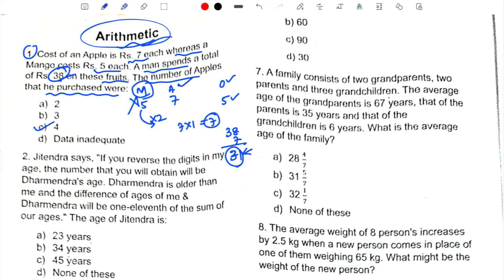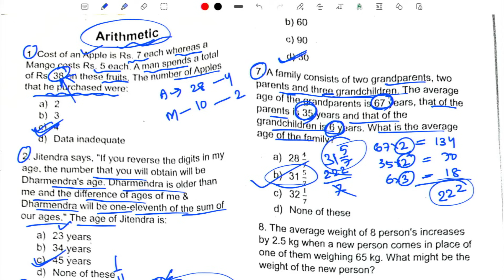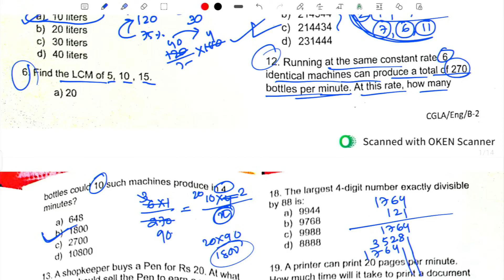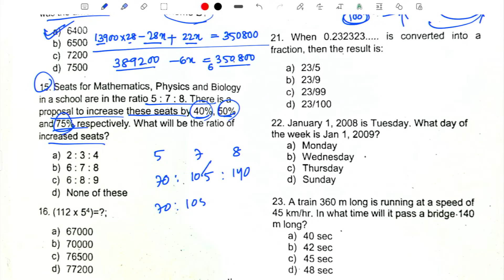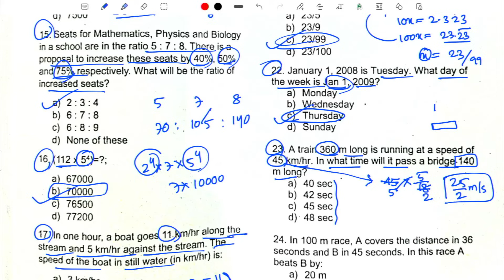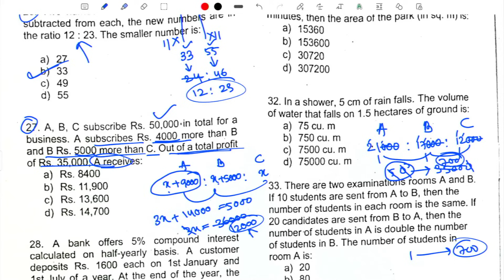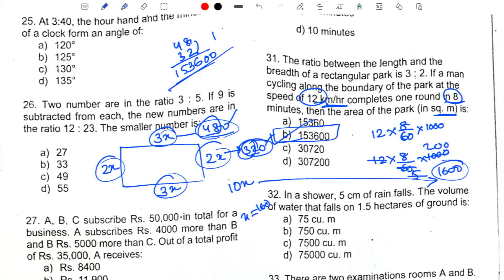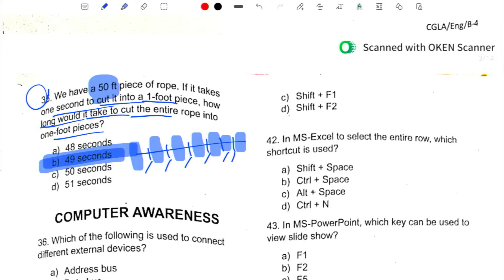OSSC CHSL Arithmetic / Mathematics Unofficial Answer Key || Exam Date-17/12/2023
🚀 Calling all Odisha SSC aspirants! 🚀

Hello everyone welcome to the official YouTube Channel of Sanjay Kumar Rout / SKRclassroom.

Book Links:
1. Math book1
2. Math book2
3. Math book3(SSC Prev. Yr)
4. Math book4

5. Reasoning book

6. GK book1
7. GK book2

Gadget Links:
1. Microphone 1
2. Microphone 2
3. Microphone 3
4. PenTab
5. Tablet
6. Best Laptop at low cost (for your preparation)

Embark on a journey to master Data Interpretation with our exclusive video marathon featuring questions directly sourced from OSSC examinations. 📊 Whether you're gearing up for the upcoming OSSC exams or simply looking to enhance your data analysis skills, this video is your ultimate guide to conquering the challenges posed by Data Interpretation.

🔍 What to Expect:

📈 A Comprehensive Collection: Our video marathon covers a diverse range of Data Interpretation questions previously asked in OSSC examinations. From bar graphs to pie charts, you'll encounter a variety of scenarios designed to test and sharpen your analytical abilities.

🧠 In-Depth Solutions: Each question is accompanied by a detailed, step-by-step solution walkthrough. Understand the strategies, shortcuts, and key concepts required to tackle similar problems effectively during your OSSC exams.

🎯 Targeted Practice: Focus on the specific types of Data Interpretation questions that frequently appear in OSSC exams. Refine your skills and build confidence in handling any DI challenge that comes your way.

🤝 Community Support: Engage with fellow OSSC aspirants in the comments section. Share your thoughts, discuss strategies, and foster a collaborative learning environment.

📌 Pro Tip: Timestamps are provided for easy navigation, allowing you to jump directly to the questions that align with your study focus.

📆 Mark your calendars, set a reminder, and get ready to elevate your Data Interpretation skills to new heights. Whether you're a seasoned aspirant or just beginning your OSSC journey, this marathon is tailor-made for you.